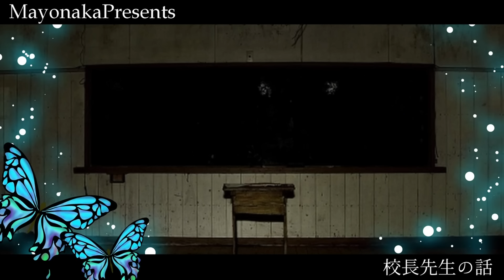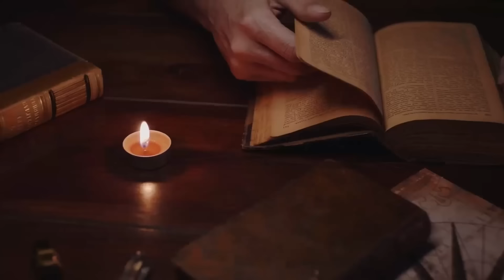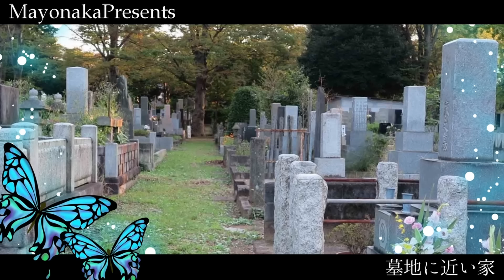【怪談朗読】厳選 怖い話つめあわせ・途中広告無し総集編【女性声】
目を瞑ると 0:00
近所の沼
ビデオ編集 12:31
ハサミ
豹変
地下道の怪 26:38
魚の泳ぐ闇
葬儀場の怪 40:45
仲を裂く
気付かない 54:04
校長先生の話
古本屋 1:12:38
異形の怪物
岩棚の袋小路 1:27:13
墓地に近い家
無念 1:41:34
従兄弟の家

玲緒（れお）